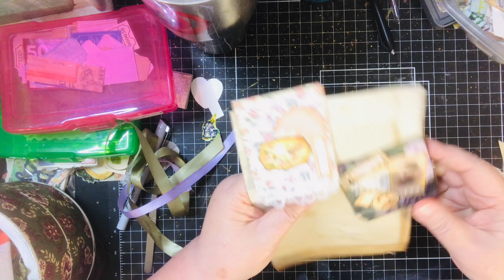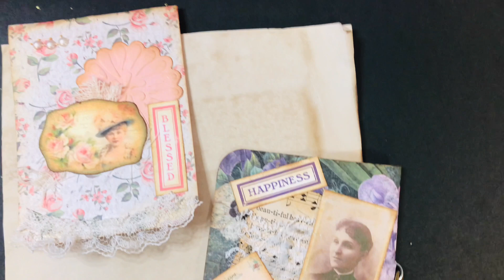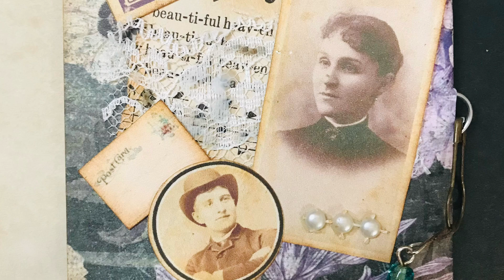Making Hidden Paperclips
I am showing how to make simple hidden paper clips.

My Etsy Shop ~

Dylan Gazaway ~ (My son’s Christian YouTube channel)

Instagram ~ susantalleygazaway